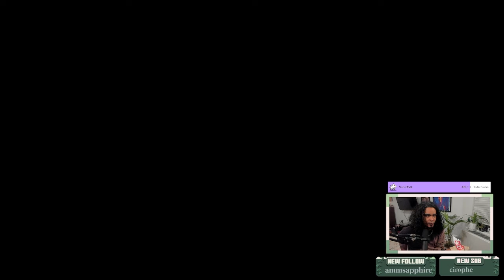Pokemon Legends Arceus (Part 1)